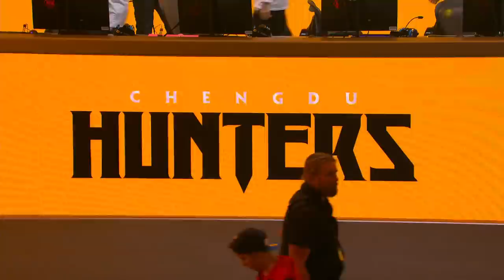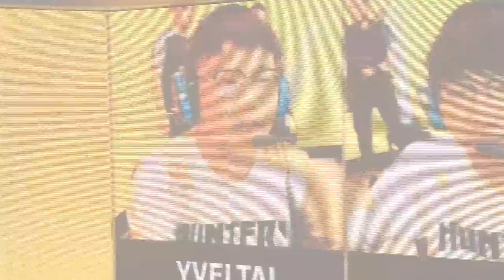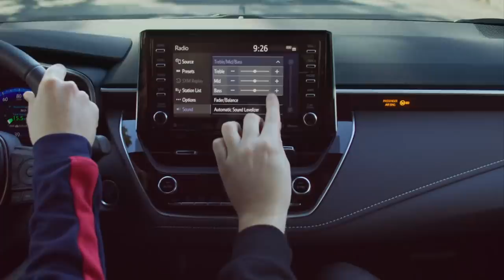Full Match | Chengdu Hunters vs. Paris Eternal | Stage 2 Week 1 Day 3